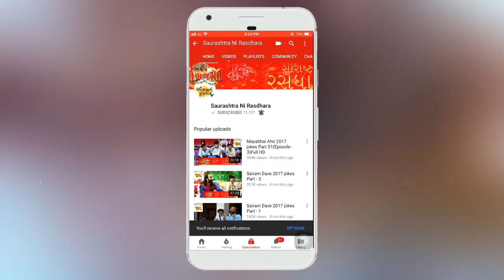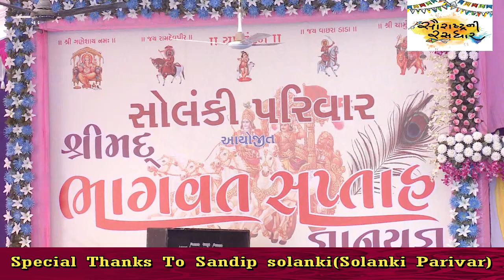Dr. Mahadev Prasad Mehta | Shrimad Bhagwat Katha | Part-10